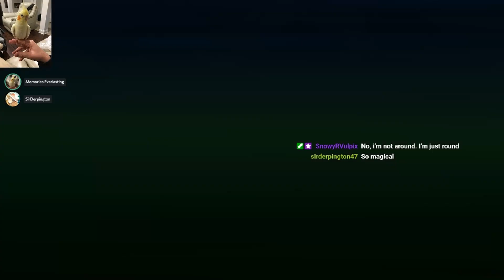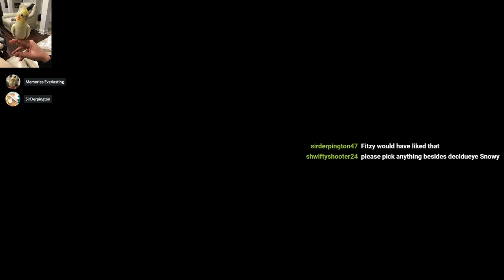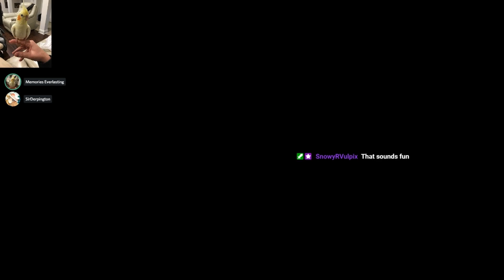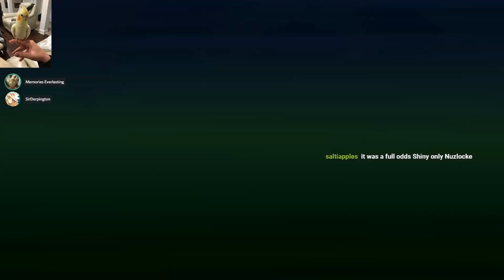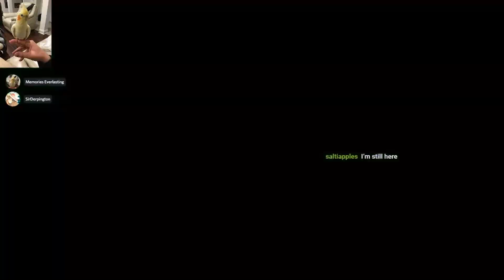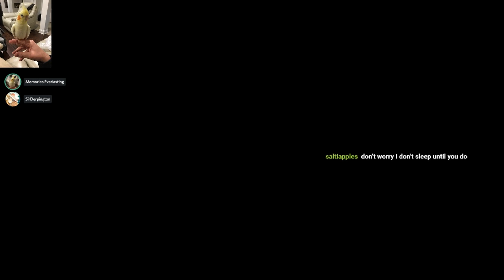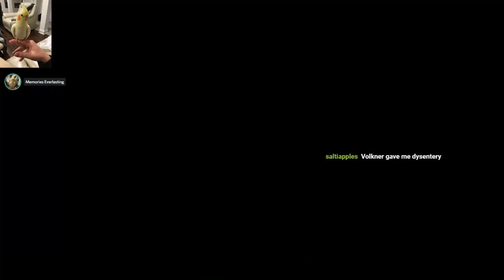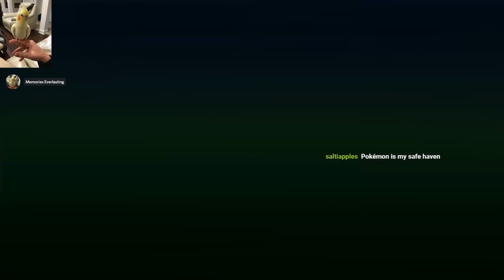ME's Unabridged Training Arc - ME Plays Pokémon Brilliant Diamond #125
Hi! Cody here with a quick note as we near the end of this series. The rest of this particular VOD doesn't have a lot of tangible progress, but does have some great ME content, so I decided to keep it relatively unedited and present it as such. Enjoy some unabridged ME!

In this episode, ME indulges in some two-year-old staff talk, and some future-past streaming plans while training. Later, he gets a little vengeful while looking for trainers to rematch.

Originally streamed on our Twitch!

CREDITS
Featuring: Magnificent Entertainer
Edited by: DapperCody
Art by: Soki (MEtagross), DapperCody (thumbnail), Nini (end card)